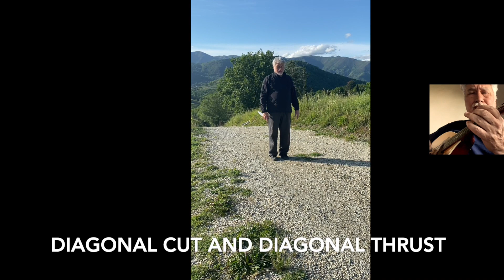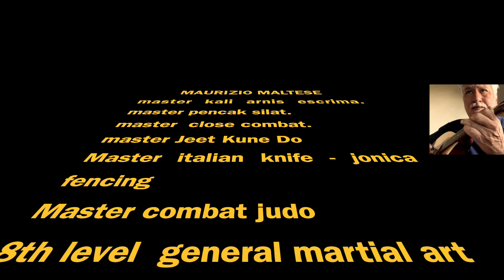italian knife lesson 11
italian knife
Jonica short fencing
lesson 11: Reverse grip solo training
Master Maurizio Maltese